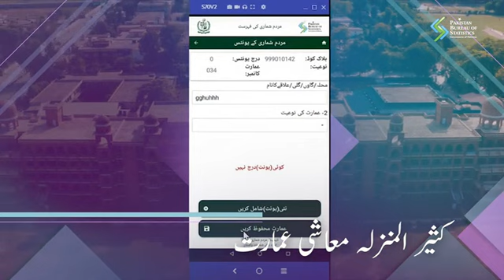digitalcensus2023 pakistanbureauofstatistics unicef pbs episode4 listing circlesupervisor